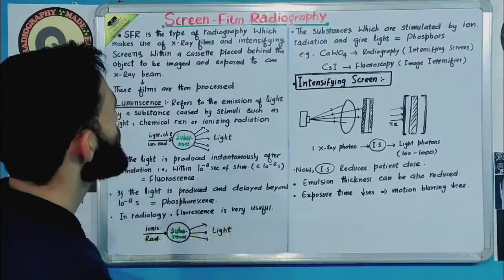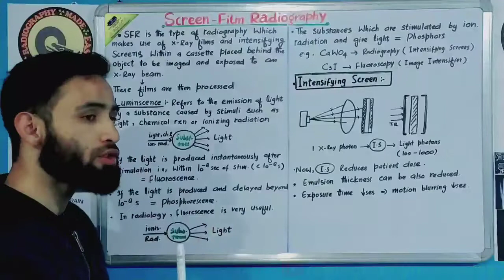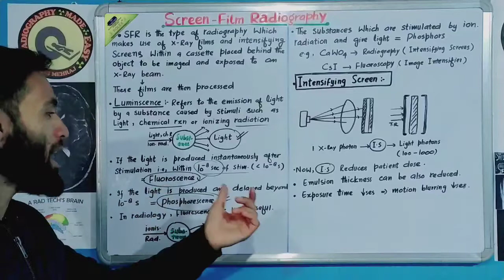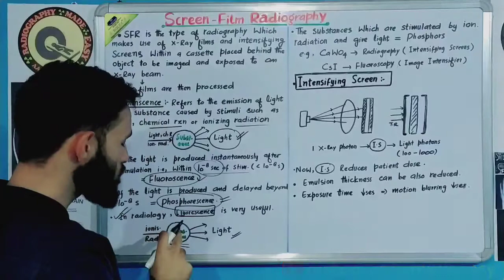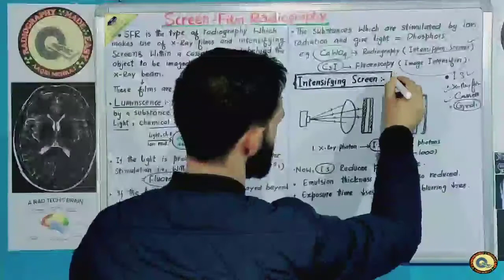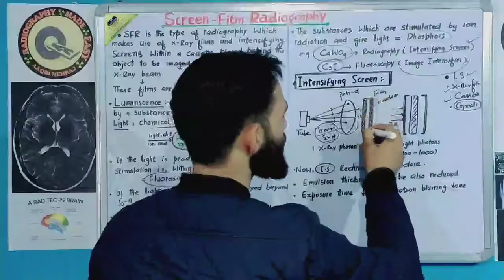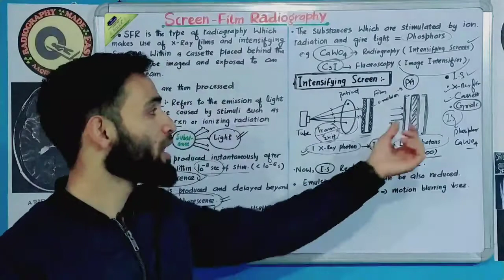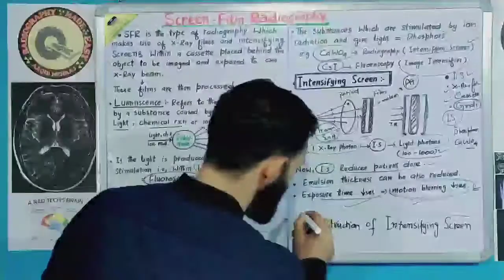Lec 1 | Screen Film Radiography | Luminescence | Intensifying Screens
Watch Video Lecture on Grids

| Screen Film Radiography | Luminescence | Intensifying Screens |